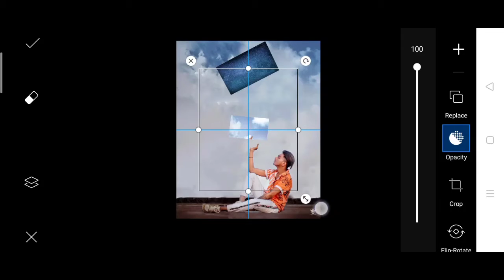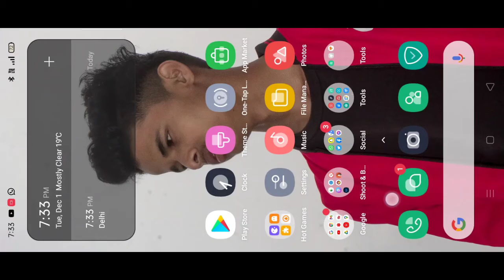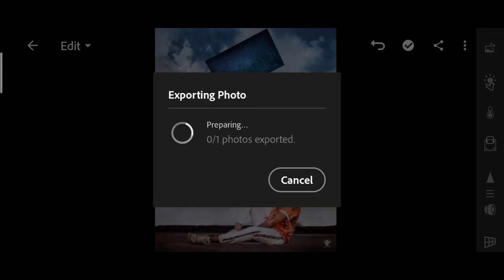Pranav PG new creative photo editing | picsart Pranav PG new photo editing